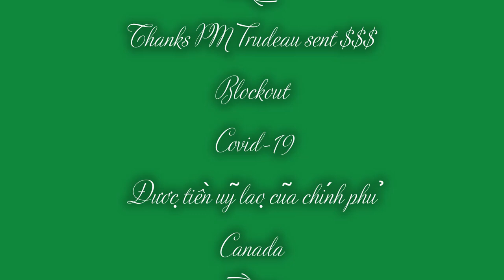Thanks➡️PM Trudea💵 double GST for 🇨🇦Lockdown/Tiền ũy lạo cũa chính phũ Canada đã tới tay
Thanks PM Trudeau 💲💲💲 and Canada Post 📫📨.